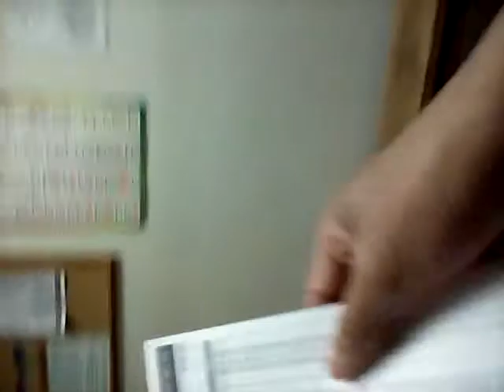Well prayers than(1)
Taco Bell and than Food Lion the journey continues to Halal store after that boys and girls club eventually home